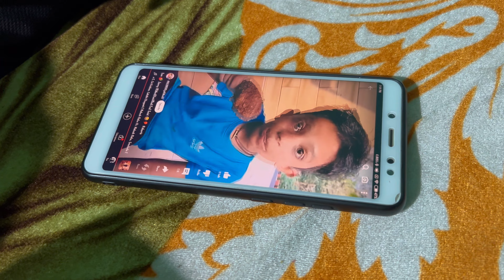Cinematic vlog / गाँव का मौसम / Uploading / इसलिए हम नदी पर जाते हैं / dailyvlog / village / # 453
Cinematic vlog / गाँव का मौसम / Uploading youtube video / इसलिए हम नदी पर जाते हैं / dailyvlog / # 453